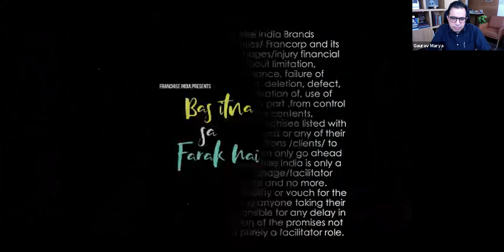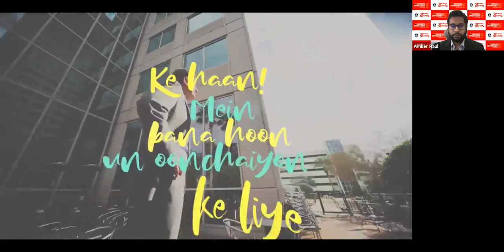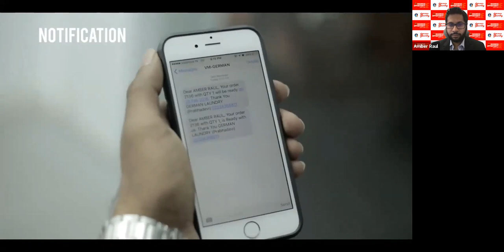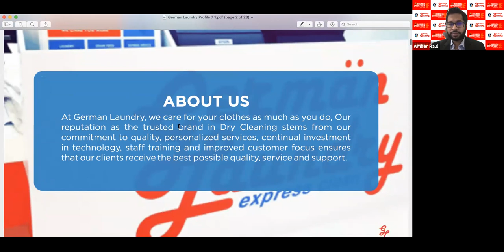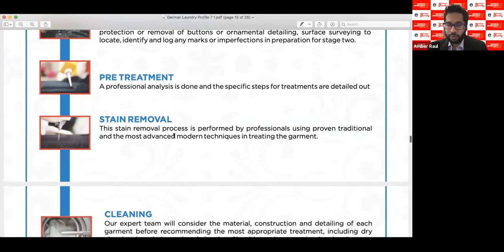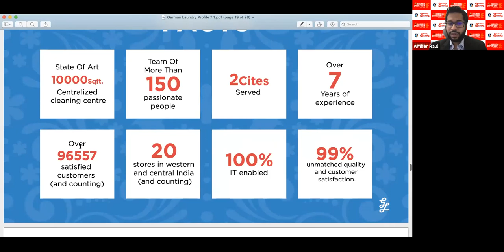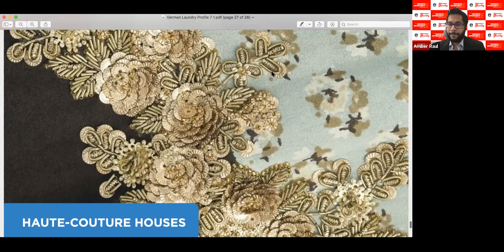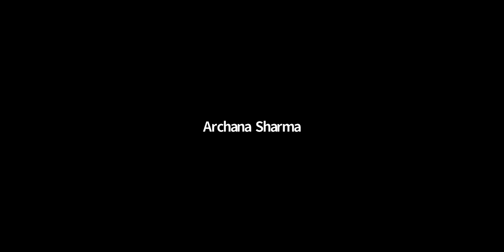German Laundry-Mumbai's Professional & Eco-Friendly Laundry Chain-Business Opportunity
Business Opportunity with Mumbai's Leading Laundry Chain!
German Laundry' - Mumbai's Professional & Eco-Friendly Laundry Chain, Inviting Franchise Partners.
✓ Investment starts at 11 lacs
✓ Pick-UP and Delivery Facility
✓ Excellent returns on investment
✓ Adopted advance technology from German Partner and Consultants
✓ Compressive franchise support on setup, operation, marketing and promotion
German Laundry cares for your clothes as much as you do. German Laundry reputation as the trusted brand in Dry Cleaning Stems from their commitment to quality, personalized services, continual investment in technology, staff training and improved customer focus ensures that our clients receive the best possible quality, service and support. German Laundry's supreme quality services are extremely vital for the preservation and maintenance of all your valuable possessions.